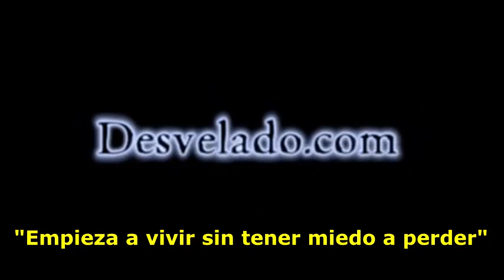LOS DESVELADOS - EL CADEJO TOMA DIFERENTES FORMAS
LOS DESVELADOS - EL CADEJO TOMA DIFERENTES FORMAS - Historias en Guatemala mencionan que "El Cadejo" toma diferentes formas cuando aparece desde ardillas hasta personas ya que es considerado una entidad espiritual que si tu no le haces nada el no te molesta pero si llegas a hacerle algo el puede atacarte y ocacionarte la muerte por el susto.